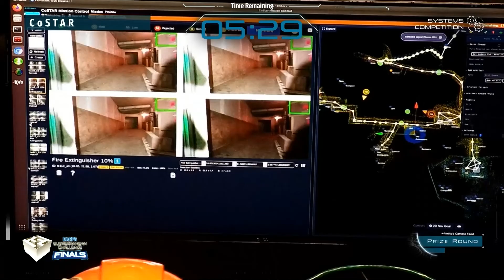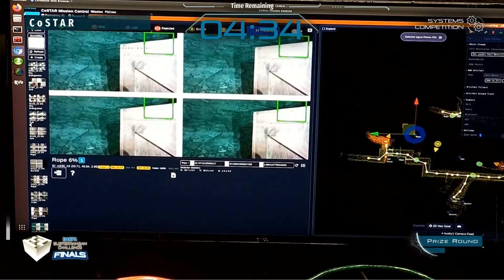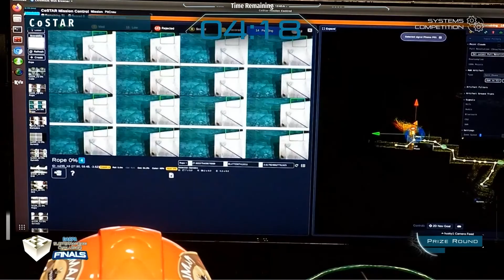SubT Challenge Team CoSTAR Final Event Full Run